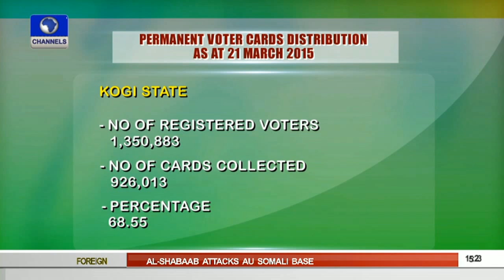News Across Nigeria: INEC Commences Voters' Registration In Bayelsa, Kogi -- 02/09/15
The Independent National Electoral Commission (INEC), will start a Continuous Voter Registration exercise on Wednesday in Kogi and Bayelsa States.

The Commission, on Tuesday, announced that the exercise will take place for six days in the States, beginning from September 2.

INEC Said the essence of the Continuous Voter Registration was for three groups of eligible electorates to register and be able to vote in the elections.